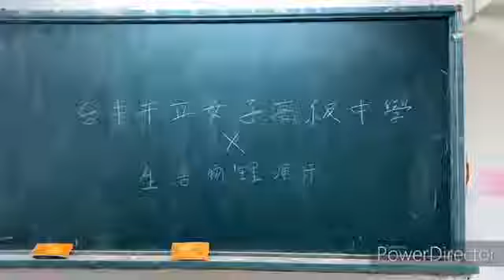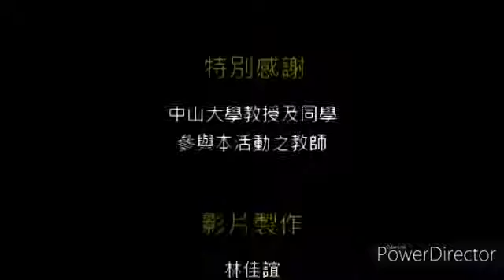2020台中場 台中女中 隊長影片